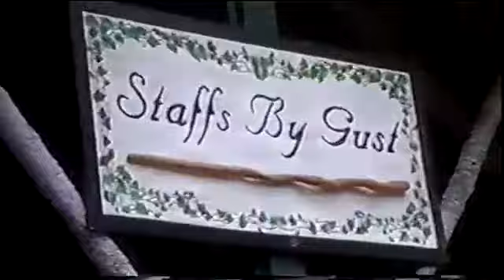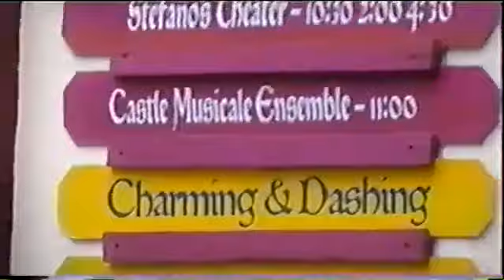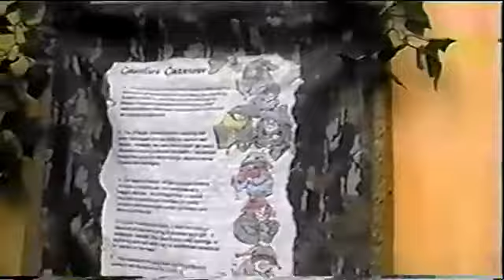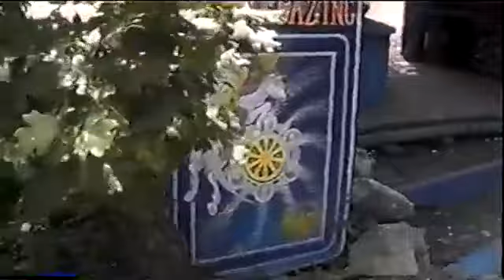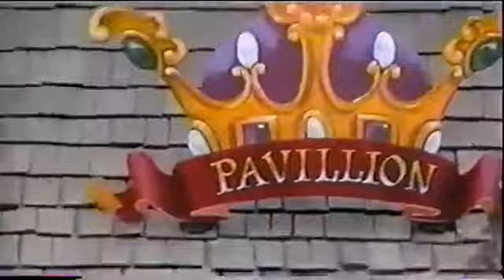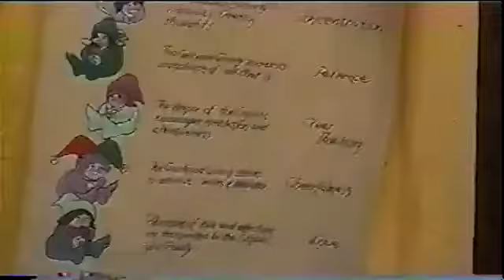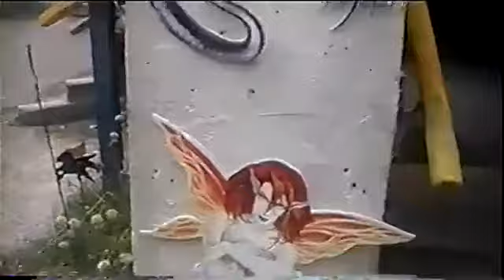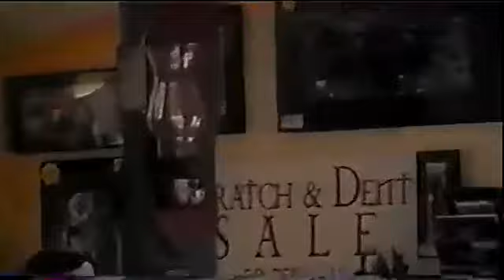116 renaissance festival 5